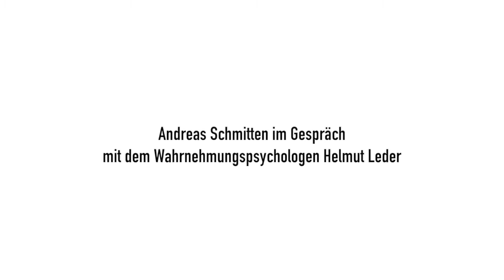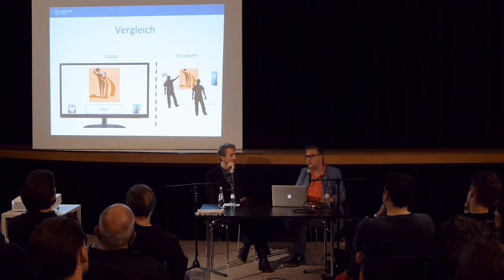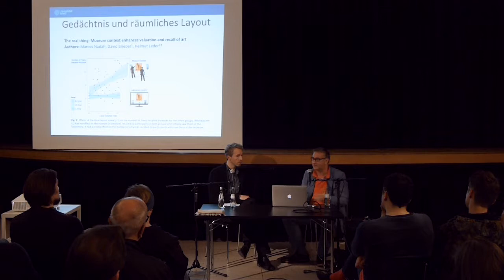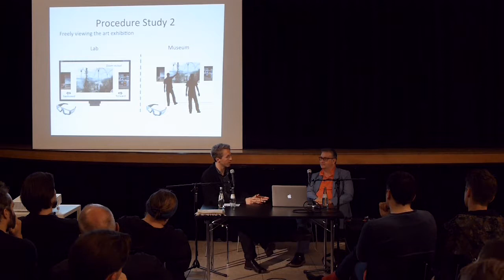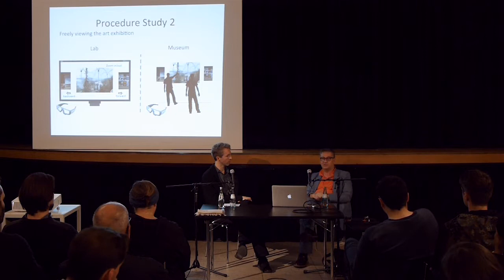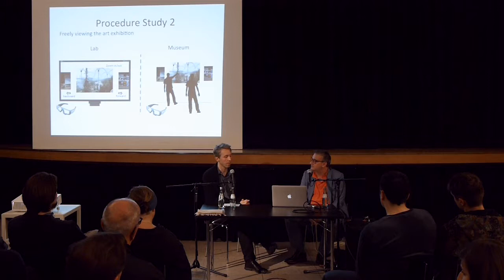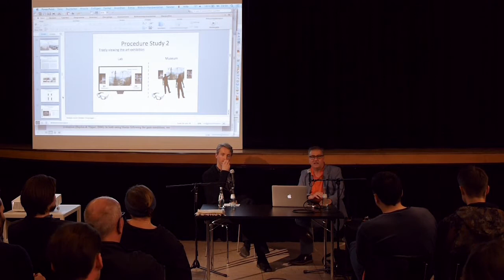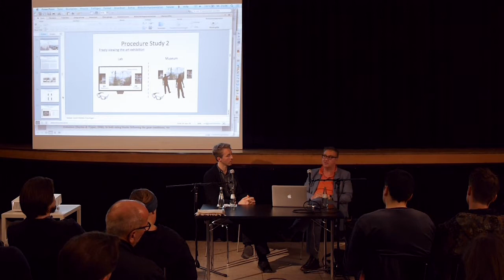Aus- und Vortragen: Andreas Schmitten im Gespräch mit Helmut Leder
Aus- & Vortragen:
Andreas Schmitten im Gespräch mit dem Wahrnehmungspsychologen Helmut Leder, Universität Wien, 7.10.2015

Andreas Schmitten studierte zunächst Kunstgeschichte und Philosophie, um sich dann an der Kunstakademie Düsseldorf in den Klassen von Prof. Hubert Kiecol und Prof. Georg Herold mit der Bildhauer auseinanderzusetzen. Seit seinem Abschluss im Jahr 2012 war Schmitten mit seinen bemerkenswerten Skulpturen und Rauminstallationen an zahlreichen Ausstellungen im In- und Ausland beteiligt.

Helmut Leder ist seit 2004 Professor für kognitive Psychologie an der Universität Wien. Der Schwerpunkt seiner Forschung liegt auf der Ästhetik sowie der Psychologie der Kunst und des Designs.